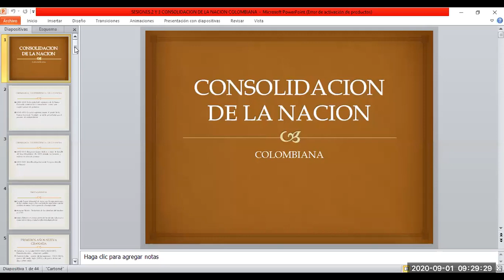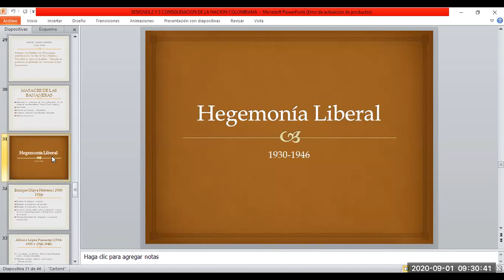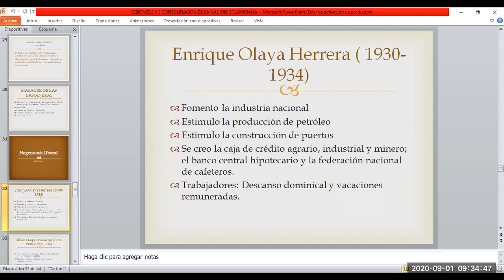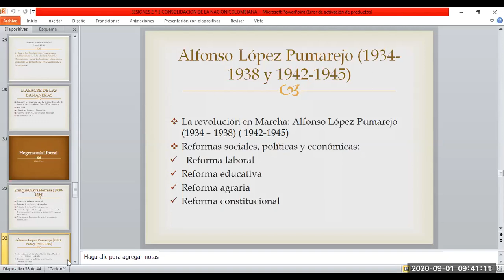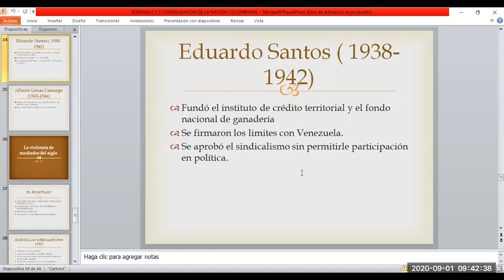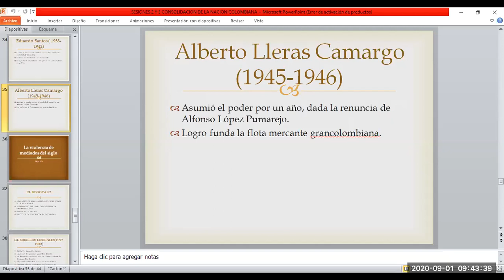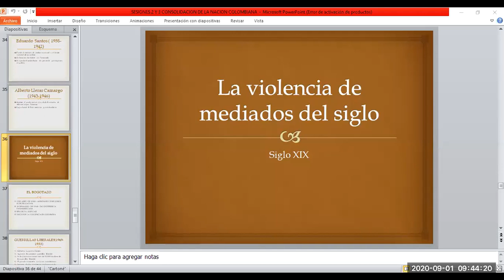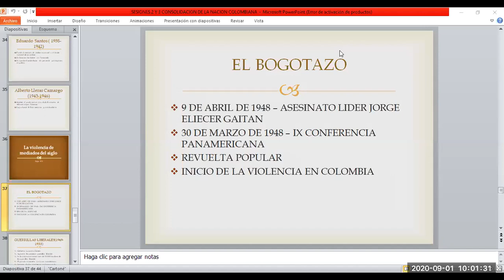2020-2 clase contexto nacional y global 1/06/2020